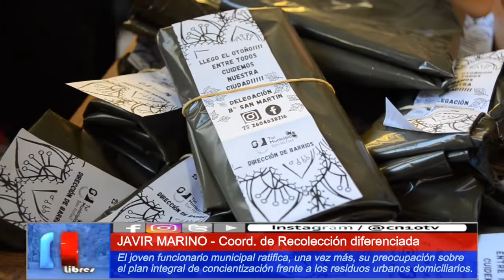EMPIEZA CON LOS NIÑOS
Este tipo de eventos ayudan a la conciencia ciudadana.